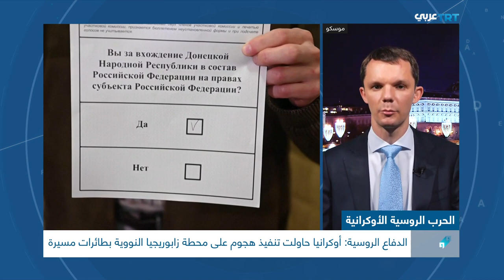12الحرب الروسية الأوكرانية | ولنا وقفة 93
انتقاد روسي حاد للغرب وموقفه من الحرب الروسية الأوكرانية، عبر عنه وزير الخارجية سيرغي لافروف في خطابه أمام الأمم المتحدة، موقف سياسي يرى أن روسيا في موقف الدفاع ضد هجمة غربية تريد تفكيكها، فيما يتزامن هذا الموقف مع إجراء روسيا لاستفتاءات في المناطق التي تحتلها في أوكرانيا بينما تستمر عمليات حشد ثلاثمئة ألف جندي جديد باتجاه جبهات القتال.
فإلى أي مدى يمكن لروسيا فرض أمر واقع على المجتمع الدولي في المناطق التي تسيطر عليها؟
وما هي ردود الفعل المتوقعة من المجتمع الدولي ومن الغرب بشكل خاص؟
وما ا احتمالات الذهاب لحل تفاوضي شامل في ظل نجاح بعض التفاهمات الجزئية؟